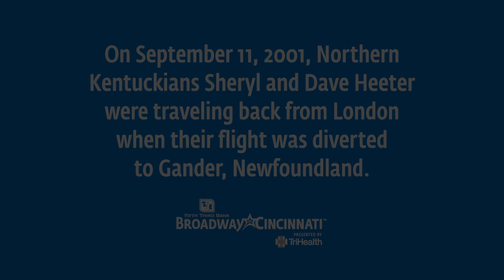COME FROM AWAY Dave & Sheryl Interview - Broadway in Cincinnati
Listen to Dave and Sheryl as they recount their experiences flying on 9/11. Come From Away tells many stories similar to theirs in just 1.5 hours.

Broadway In Cincinnati at the Aronoff Center in Cincinnati, OH

Say Hi. We're Social!
650 Walnut St, Cincinnati, OH 45202